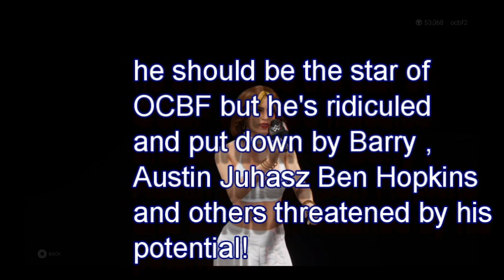Arena 72 part 3